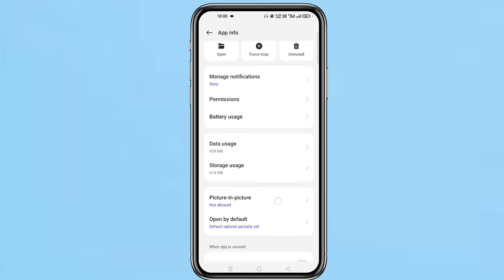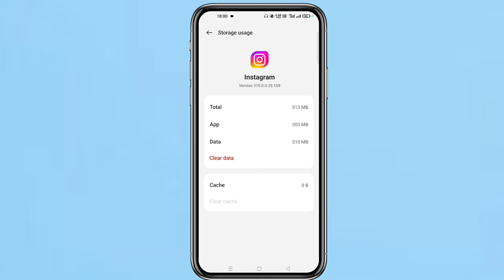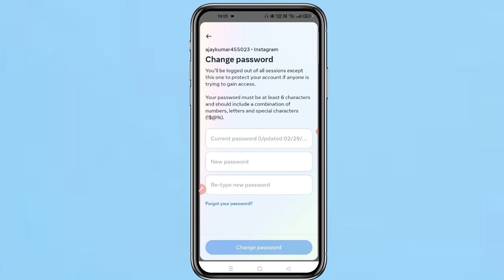Instagram Password Change Something Went Wrong Problem || Instagram Password Change nhi ho rha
Something Went Wrong Problem || instagram password change nhi
ho rha

Iss video me ham baat karne Wale hai Instagram ka password change karne par something Went Wrong ka error aa Raha hai to iss problem ko kaise fix karen.

Your Queries ✅

something went wrong problem
instagram password change
tamil
instagram password change
malayalam
instagram password change
kannada
instagram password change
message not coming
instagram password reset error
message
instagram change your password
message
something went wrong instagram
password reset
instagram password change nahi
ho raha hai
instagram password change nhi
ho rha
ho raha hai kaise change kare
instagram password change
ho to kya karen
instagram password change
nahi ho raha hai something went
wrong
ho raha
instagram password change not
working

This video is made only for educational purpose, my video does not promote or force any kind of public violence or hacking, if someone does such wrong thing then he is himself will be responsible.